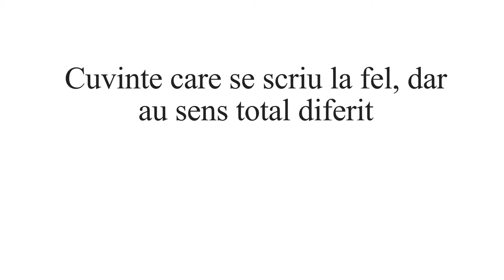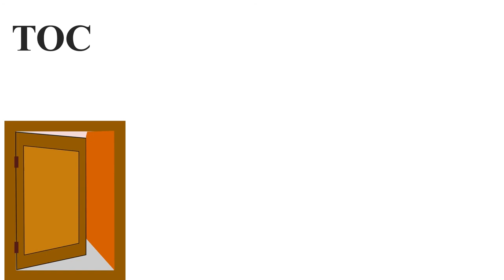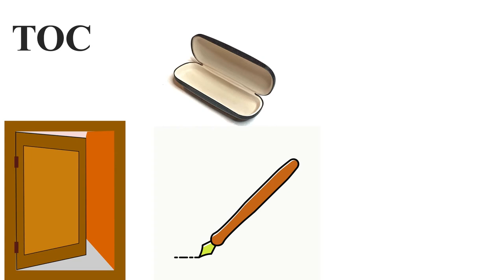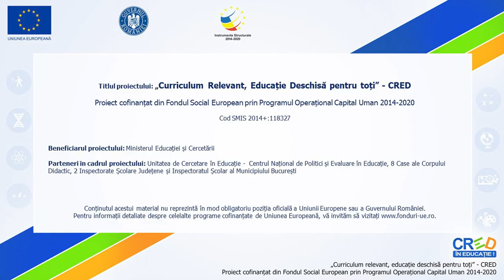Cuvinte care se scriu la fel, dar au sens total diferit (I)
Resursa are incluse următoarele tipuri de activități:
- identificarea sensurilor unui cuvânt dat;
- intuirea sensului unui cuvânt dintr-o propoziție.